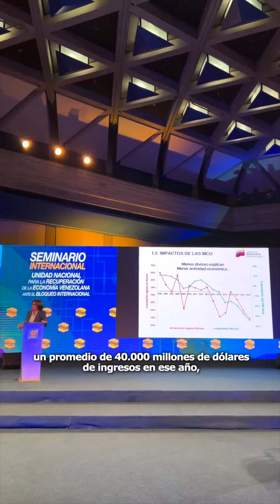Venezuela alza la Voz.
En nombre del Pdte @NicolasMaduroM participamos en el Seminario Unidad Nacional para la Recuperación de la Economía ante el Bloqueo Internacional.

¡Venezuela alza la voz por el respeto al derecho internacional y el cese de las Medidas Coercitivas Unilaterales contra nuestro pueblo!